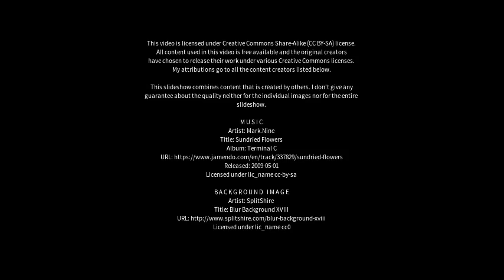Best places to visit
Best places to visit - Brodick (United Kingdom) Best places to visit - Slideshows from all over the world - City trips, nature pictures, etc.